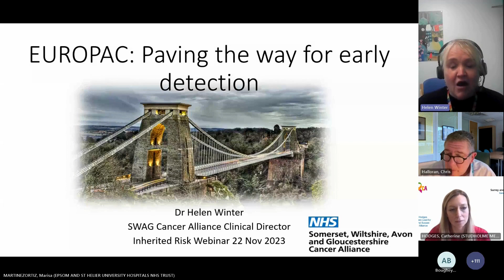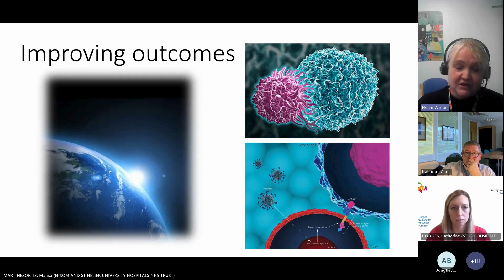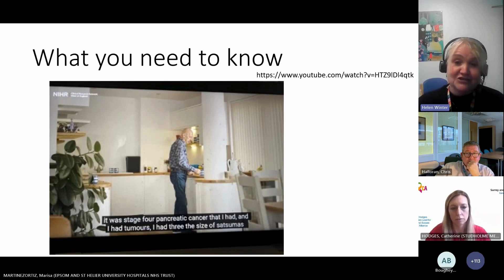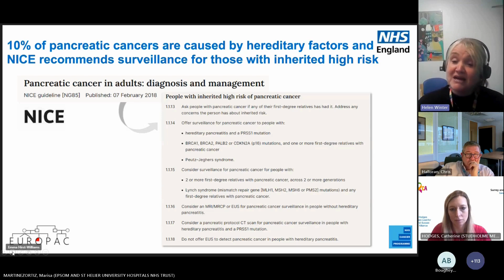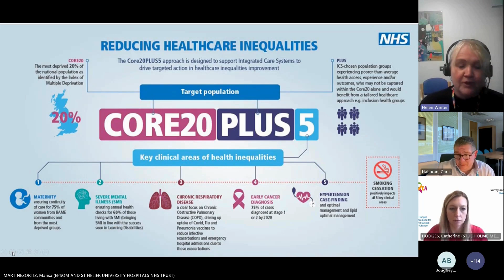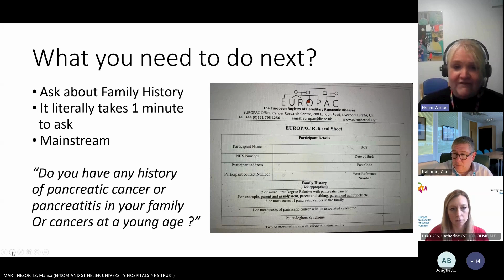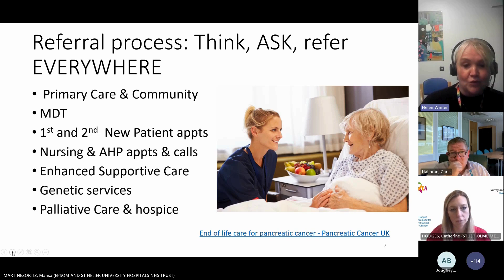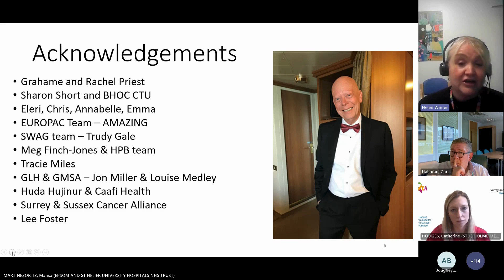Ask patients if they have a history of pancreatic cancer urges EUROPAC clinical champion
"It is all of our jobs to get behind this and ask the simple question of patients if they have a family history of pancreatic cancer and then there is no excuse not to refer them to EUROPAC. We have to have the courage to ask that question. It takes just a minute to ask"  -  This is what Dr Helen Winter, consultant medical oncologist (HPB and melanoma), told healthcare professionals at Surrey and Sussex Cancer Alliance's webinar on inherited risk of pancreatic cancer and EUROPAC, the European Registry of Hereditary Pancreatic Diseases.

This is a recording of her presentation at the webinar which took place on 22 November 2023.

You can find more information about EUROPAC and recordings of all the webinar presentations